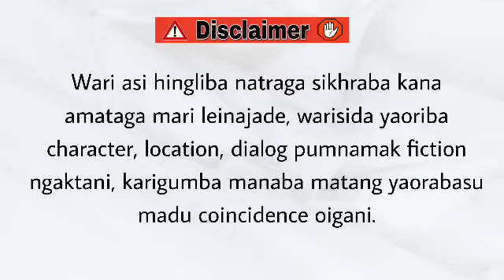Lakhidra Yeningtha (7) / You can’t buy love, but you can pay heavily for it.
Eralgi Dandi

Chapter 7

Author - Bini Ningthouja